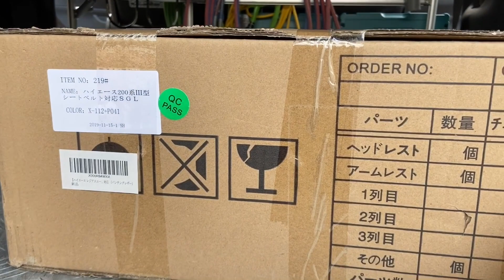【ハイエース】Amazon激安‼中華制シートカバーで大変貌‼ 誰でも簡単装着！ /HIACE Seat Cover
【使用アイテム】中華性シートカバー
【使用工具】　素手＆フルパワー

【他チャンネル・SNS】